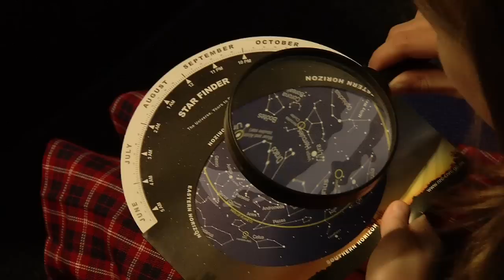Starry Nights & Free Telescopes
Free telescope training workshops aimed at school children teach participants how to operate a telescope and enable them to acquire one for free.

Schools that send kindergarten to Grade 12 children to the workshops get a free telescope. If the children bring along family members, theyre all invited to a monthly outdoor starry night party.
Children and family members who attend the workshop and four starry night parties automatically get their own telescope.